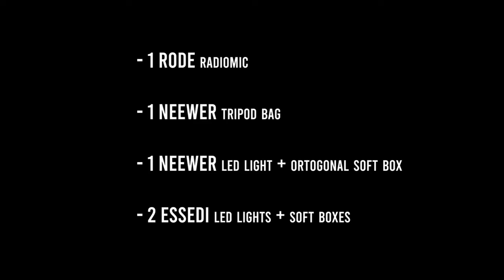UNBOXING TIME | Ep.1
Ho deciso di farvi vedere man mano i vari upgrade che la mia strumentazione subirà nel tempo. Cominciamo con un paio di luci e un radio microfono.